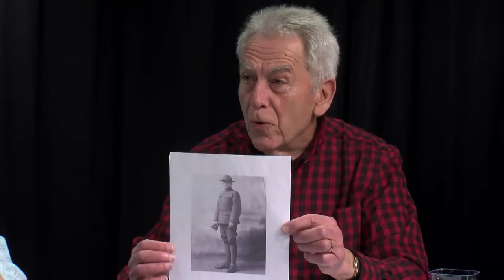HCAM Insider for the Week of 03/05/2018